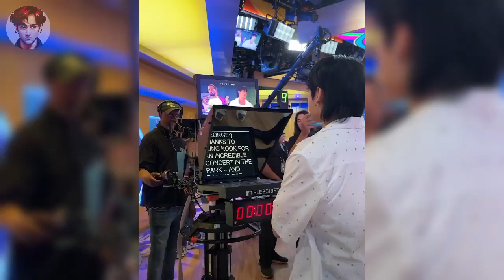BTS Todays! Jungkook Exclusive Interview by Weverse Magazine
With dedication and passion, Jungkook strives to achieve his dreams while staying true to his authentic self. Join ARMYs worldwide as they support Jungkook's quest to shine brighter and conquer new heights in the music industry.